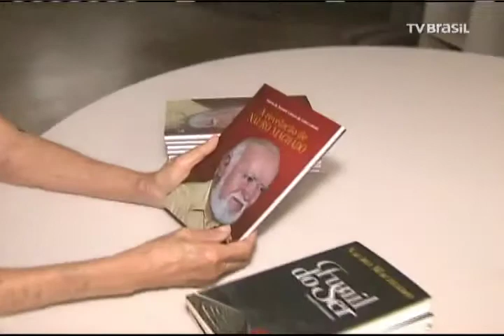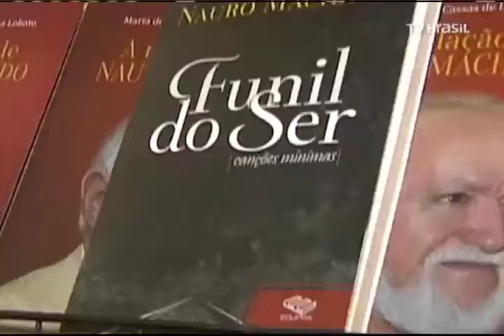UFMA relança hoje, 02, obras do escritor Nauro Machado